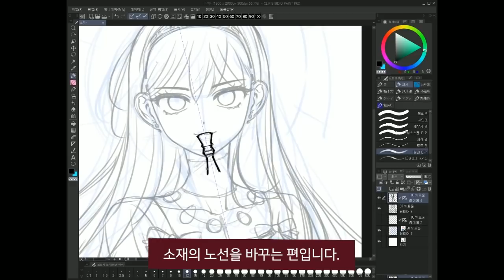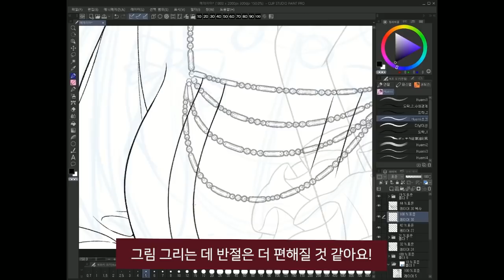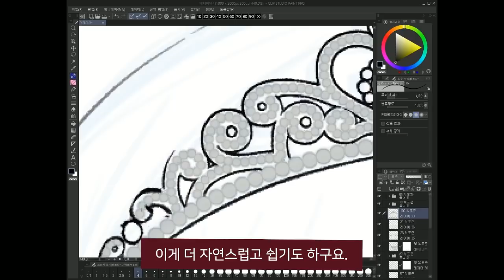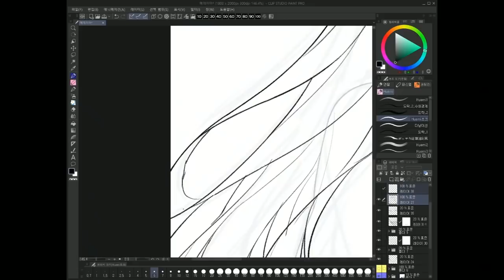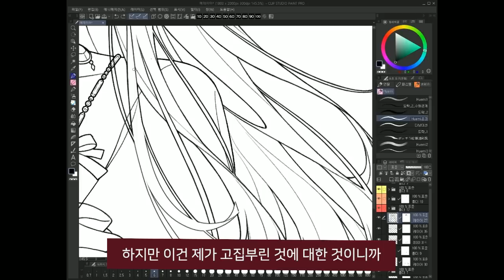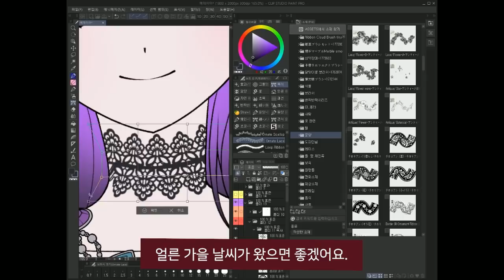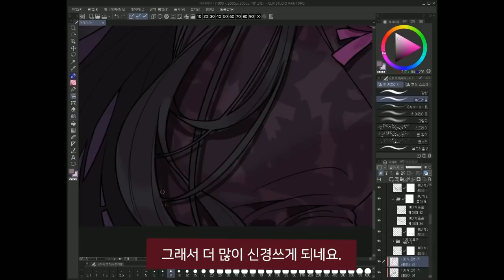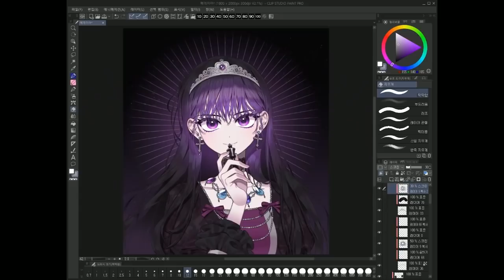[Speed painting 스피드페인팅] 하루만 네가 되고 싶어 : 메데이아 그리기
웹툰 '하루만 네가 되고 싶어'의 메데이아를 그리는 영상입니다.

프로그램(Tool) : 클립스튜디오 페인트 프로(Clip Studio paint Pro)
배속(Speed) : 2000%

▶Timestamp◀
00:00 인트로
00:10 러프작업
02:15 선작업
18:05 밑색작업
22:23 명암작업
28:58 마무리

민졔 / MINJYE